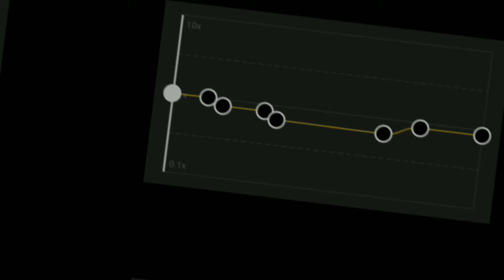Best Day Of My Life | edit audio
hejo / hi